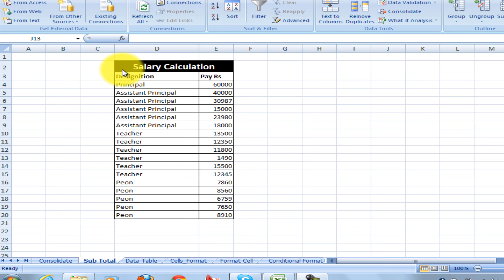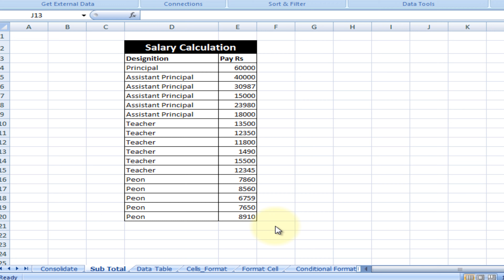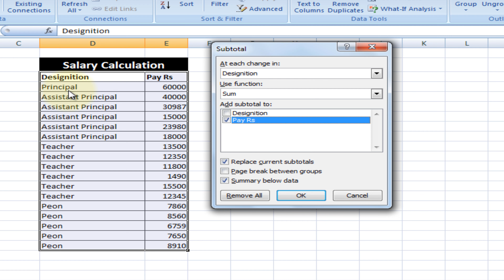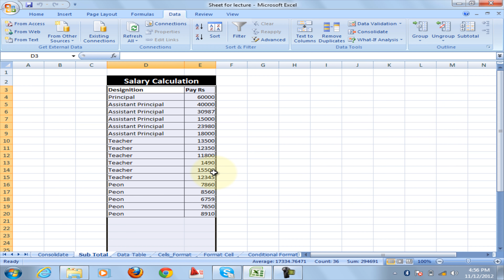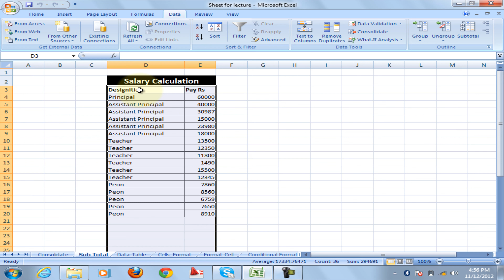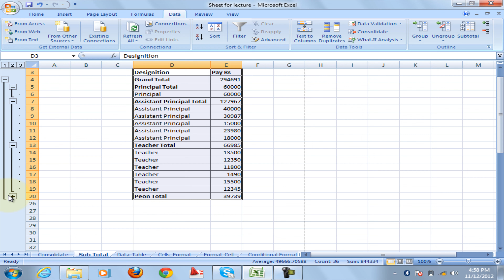Function subtotal | excel course | Lecture 14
This video relates to the Complete Excel Course in 2022. In this tutorial of Microsoft Excel You will learn about the following:

Timestamps/ Chapters
00:10                Subtotal Concept
01:30                Subtotal Properties
02:58               Grouping
04:20              Replace in subtotal
04:36              Page Break

• Windows 10
• Inpage
About Microsoft Word: